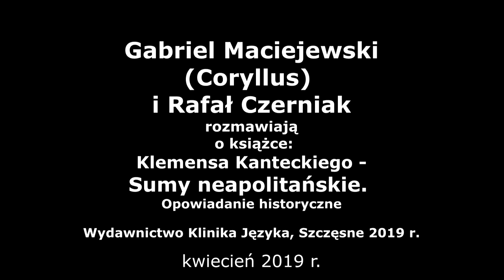Gabriel Maciejewski i Rafał Czerniak o książce - Sumy Neapolitańskie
Gabriel Maciejewski i Rafał Czerniak, w ogrodach podzamcza Zamku Królewskiego w Warszawie, rozmawiają o najnowszej książce, która ukazała się nakładem Wydawnictwa Klinika Języka a której autorem jest Klemens Kantecki, zatytułowanej - Sumy Neapolitańskie